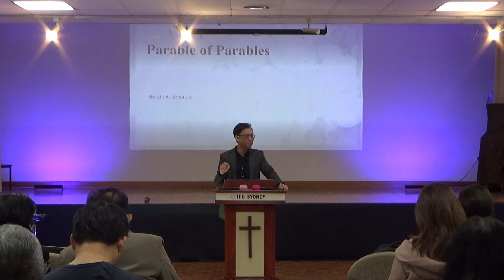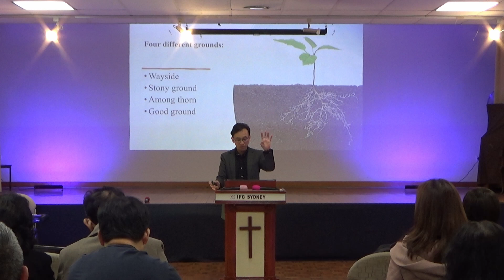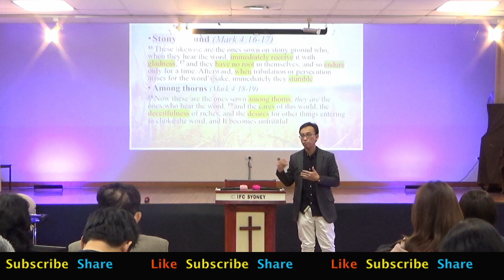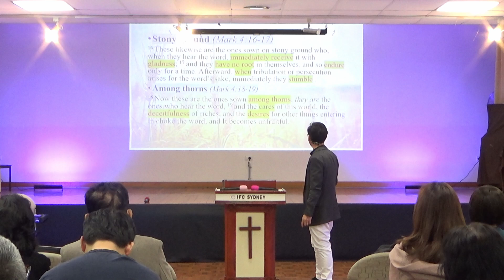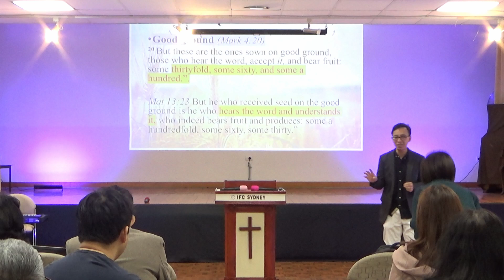Parable of Parables - Ps Bernard Larso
Which ground are you?